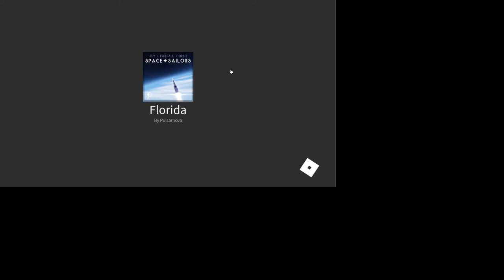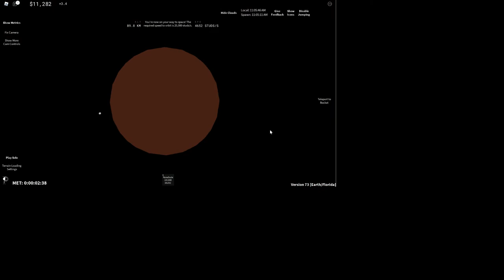Florida Early Access! (Roblox Space Sailors)